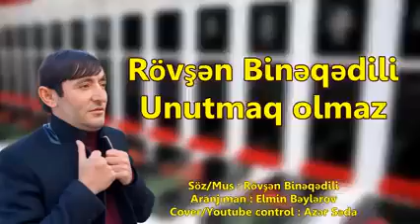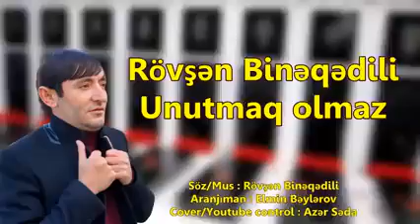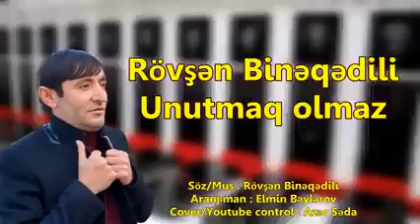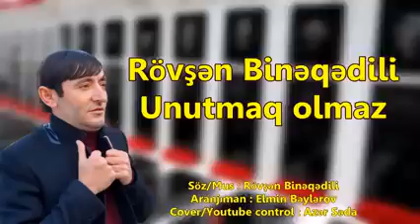unutmaq olmaz 2021